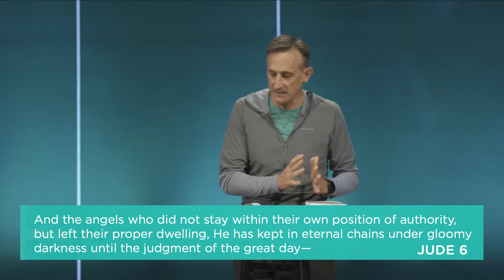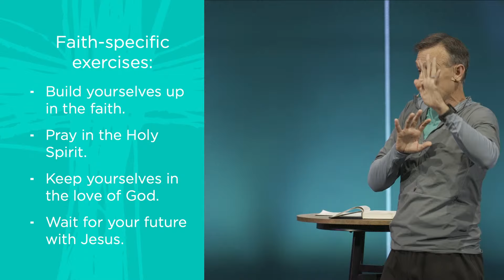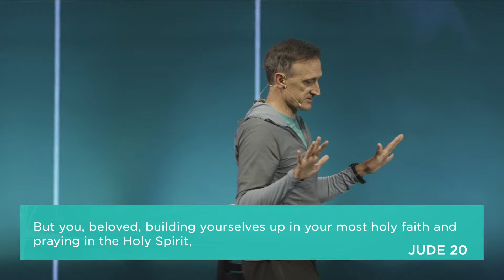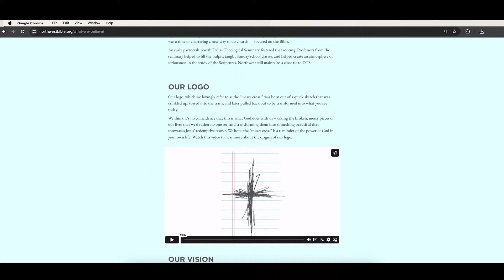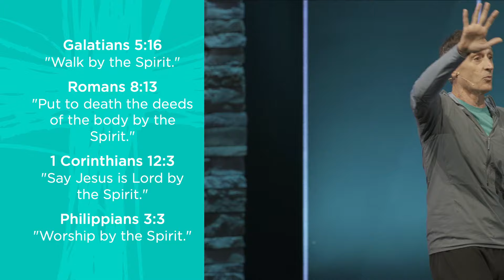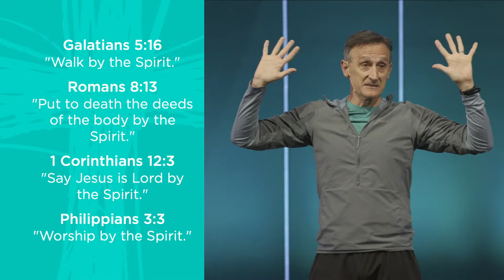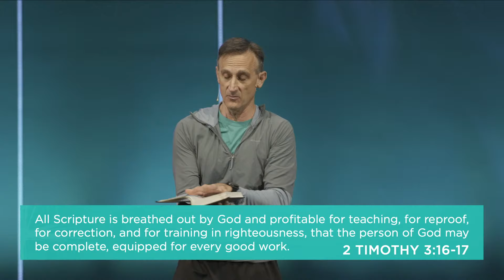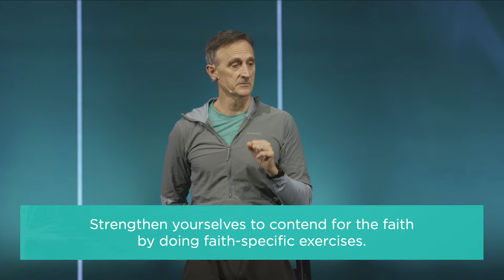Strengthen Yourselves (Part One) | Pastor Neil Tomba | Northwest Bible Church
Hear Neil Tomba preach on "Strengthen Yourselves | Pt. 1" out of Jude 1:1-25!

Discussion questions and applying the sermon:
• Jude writes to a people facing distractions, deceptions, and distortions of faith. How does this description compare to us and our society today?
• How does the word “contend” relate to our spiritual lives? How should this shape the way in which we live?
• What are the two faith specific exercises that enable us to contend for faith? How?
• This week, how do you plan to contend for faith through one of the two faith specific exercises? When do you plan to do so?

At Northwest Bible Church, we invite others into the unexpected joy of desperate dependence on Jesus.